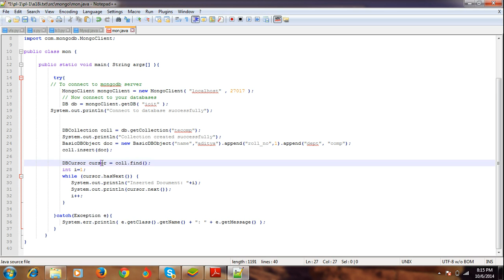Java and Mongo db connectivity